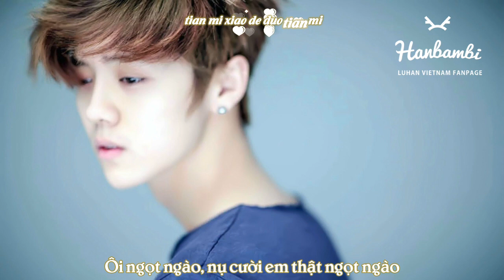[Vietsub][Fanmade] Luhan - Tian Mi Mi (Điềm Mật Mật) [Hanbambi]